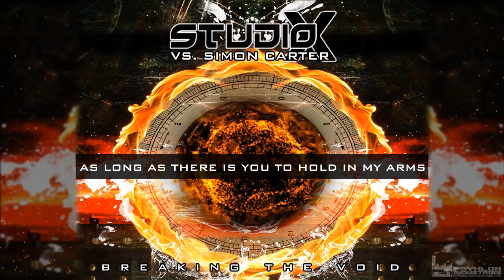Studio-X vs. Simon Carter - Fallen (Official Lyrics Video) [HD]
UK Hardcore/Breakbeat artist/DJ Simon Carter's first encounter with the EBM/industrial scene made him want to launch a new project and break some more music boundaries. He found in Australia's Lawrie Masson (from the trance dance act STUDIO-X) the right partner in crime to come up with something different and cutting-edge. On their debut album "Breaking The Void", the duo serves us an assortment of electro tracks fusing together many elements to create a journey through many different styles and influences, with only two main tenets. Firstly, every track is dancefloor friendly and secondly, each track contains an original vocal... So strap yourselves in and enjoy this enlightening journey through sound from the hard dance epic techno of "Frozen" to the orchestral and almost obsessive "The End (FromAfar)" and its PENDULUM d&b touch.

We of course recognize the delicious club hit "Say My Name" from the previous single and its sexy melodramatic female vocals as well as the tear-jerker "Gone 'Together Again'" with its very emotive vocal dimension. Other highlights are for sure the DAFT PUNKesque "Don't Let Go" and its driving disco bass line and uplifting robotic sound, as well as the groovy electro track "Walk Away With Me (Dance Away With Me)" and its 80's influences and bouncy bass-line. In the same synth pop line, we will also surely mention the catchy electro "Reasons" and its haunting ghostly female vocals.

Amateurs of the harder STUDIO-X sound will surely enjoy the dance floor slammer "Angels Of The Dark" and its extremely distorted harsh vocals but also and most especially the progressive EBM / dark elektro anthem "Truth". Add to this the sci-fi / clubby and EDM sounding "Particles Of Love", the synth-driven "Love Changes Everything" and the fast paced techno-fused dark-electro "Fallen" and you get a hell of an album, fully formatted for the dancefloors. An album revealing 2 talented artists enjoying the merge of genres and a wide sonic spectrum evoking the unexpected mix of OZARK HENRY singing FRONT 242 or yet ANNE CLARK on hard dance beats heavily fusing techno trance ingredients that STUDIO-X are famous for. A strongly recommended catchy uplifting sonic experience bridging hard elektro dance with dark electro pop.

The limited edition of the album includes alternative versions of some album songs plus a bunch of remix collaborations with bands like KANT KINO, COSMIC ARMCHAIR, LEVEL 2.0, XP8, KICK BURST, C-LEKKTOR, 00TZ 00TZ, WAVES UNDER WATER,IEN OBLIQUE, ZERO-EQ, XENTURION PRIME, etc.